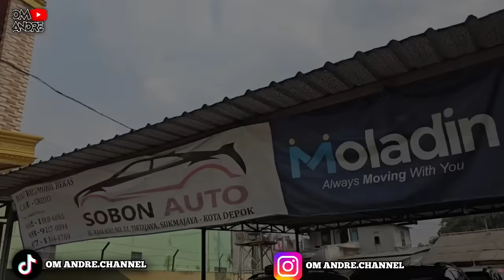CASH 20 JUTA AJA HARGA MOBIL BEKAS DI SHOWROOM SOBON AUTO BANYAK PILIHAN NI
kontak showroom